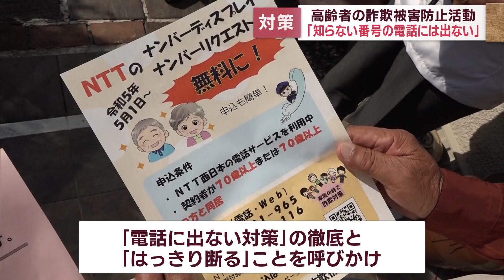知らない人からの電話には出ないで…警察官が固定電話の特殊詐欺対策を説明 静岡・藤枝市